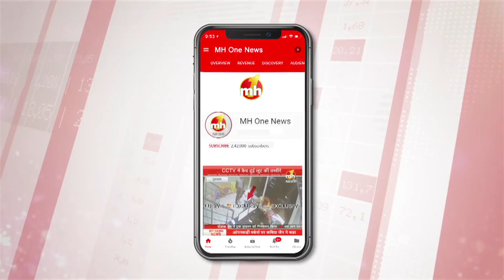फतेहाबाद : कांग्रेस के स्टार प्रचारक 1 मई से हरियाणा में प्रचार करेंगे-अशोक तंवर